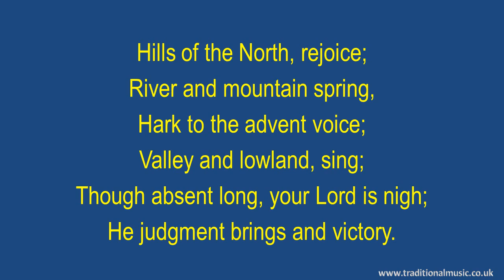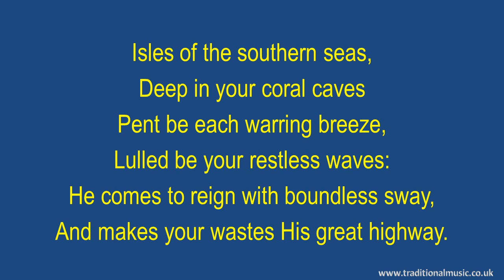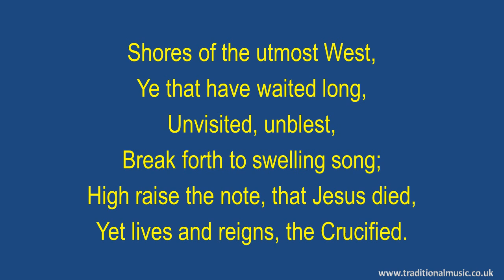Hills Of The North Rejoice(Cornard-solemn version) - Hymn Lyrics & Music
Lyrics with Orchestral Music For Worship  Hymn / Song : - Hills Of The North Rejoice.

Note: The tune is not Darwall's as stated on the intro screen but it Little Cornard.

LYRICS:
Hills of the North, Rejoice
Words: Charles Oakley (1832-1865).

River and mountain spring,
Hark to the advent voice;
Valley and lowland, sing;
Though absent long, your Lord is nigh;
He judgment brings and victory.

Isles of the southern seas,
Deep in your coral caves
Pent be each warring breeze,
Lulled be your restless waves:
He comes to reign with boundless sway,
And makes your wastes His great highway.

Lands of the East, awake,
Soon shall your sons be free;
The sleep of ages break,
And rise to liberty.
On your far hills, long cold and gray,
Has dawned the everlasting day.

Shores of the utmost West,
Ye that have waited long,
Unvisited, unblest,
Break forth to swelling song;
High raise the note, that Jesus died,
Yet lives and reigns, the Crucified.

Shout, while ye journey home;
Songs be in every mouth;
Lo, from the North we come,
From East, and West, and South.
City of God, the bond are free,
We come to live and reign in thee!

The lyrics display is formatted like the sort of projection you might see in a church, thus I hope, making them useful in a worship setting, perhaps also for choir practice as most of the arrangements are based on the SATB model.

The SONG VERSIONS  used are the original or traditional versions of the song. However, in some cases, I may have also provided variant versions with different tunes, standard / full verses or different instrumentation, this is to reflect the requirements of different denominations or traditions.

To the best of my knowledge the lyrics and tunes used are public domain, my music performance of the tune (sound recording) is copyright© Rod Smith all rights reserved, but permission is granted for non-commercial, worship and individual education purposes. This does NOT include posting to other YouTube channels without specific permission, please email BEFORE posting. Copyright and author information including the CCLI song number (where available) are provided on the first screen of the video.

UPDATES & CORRECTIONS: please let know of any problem or deficiency with a song or music, and I will try and provide a new  corrected version.

Thanks Rod